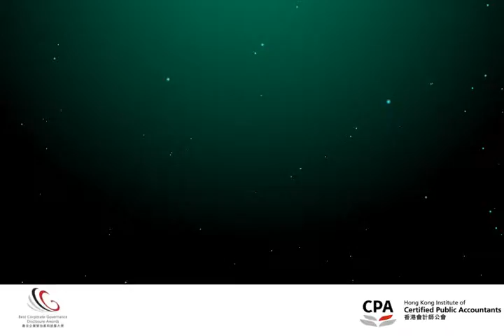happy particle bluedish green